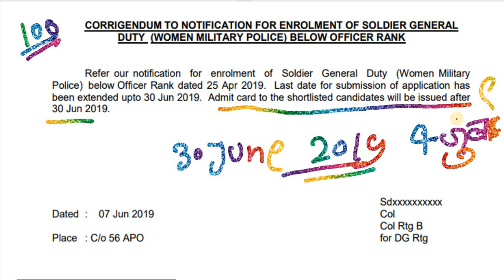Indian Army Women's Recruitment 2019 IMPORTANT NOTICE, ADMIT CARD